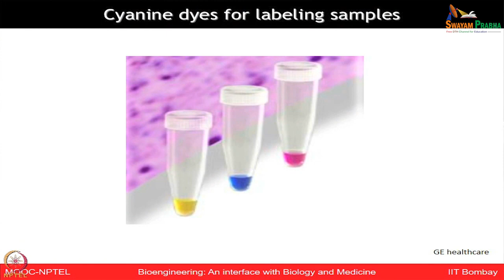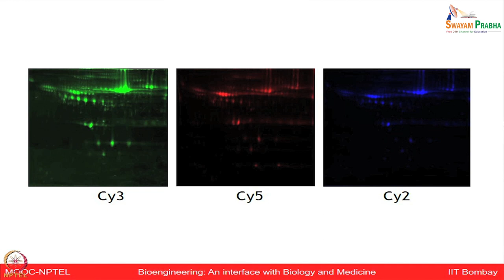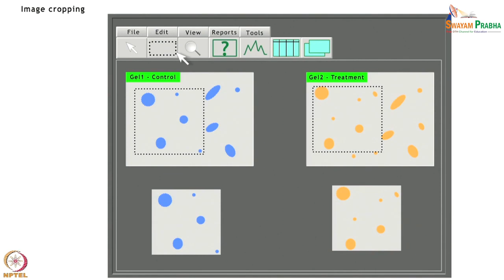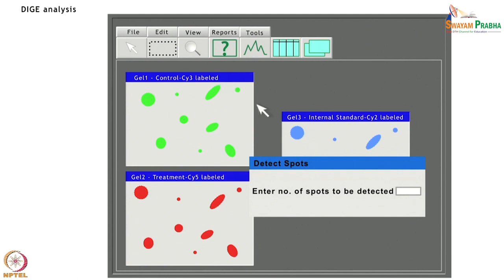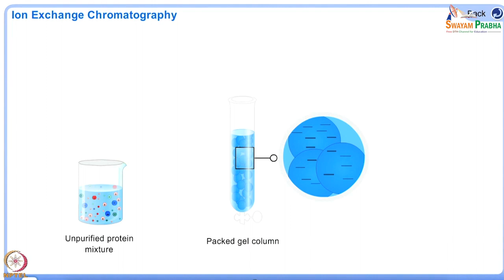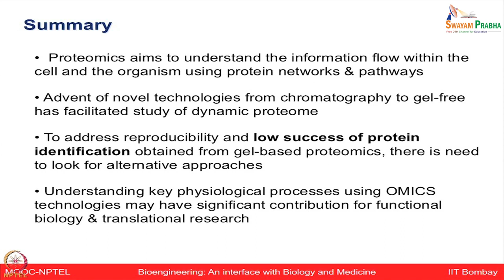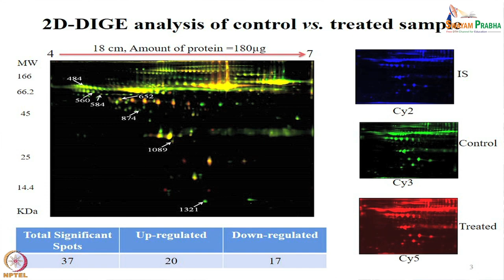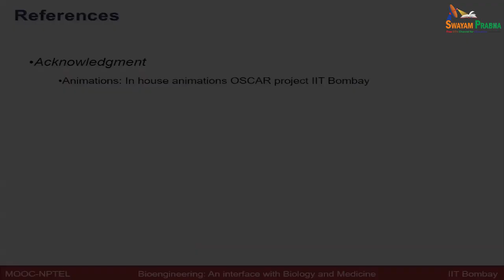Lecture 34 : Techniques to Study Protein & Proteome-II.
Course:-Bioengineering: An Interface with Biology and Medicine